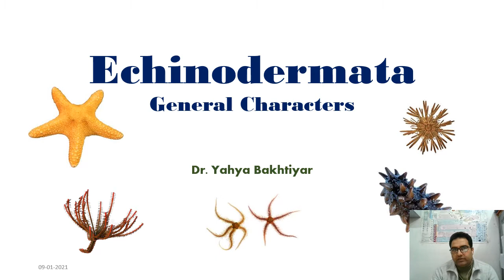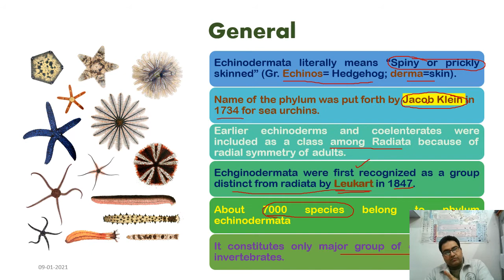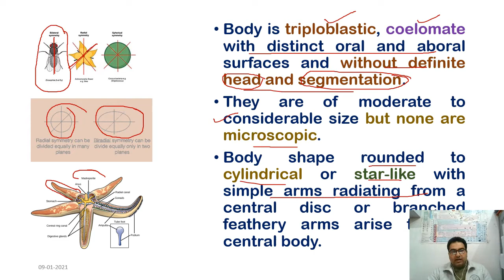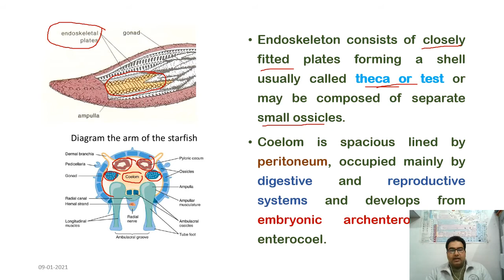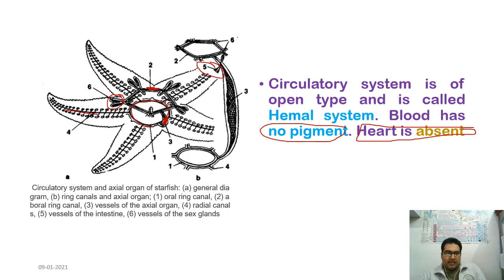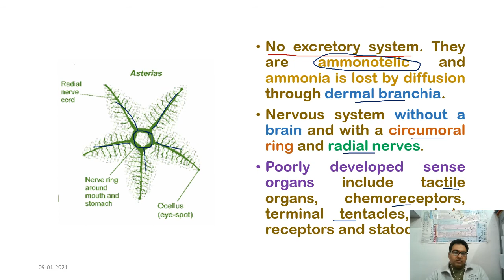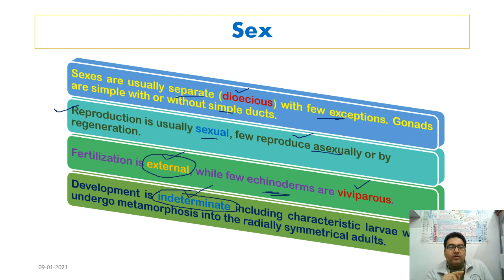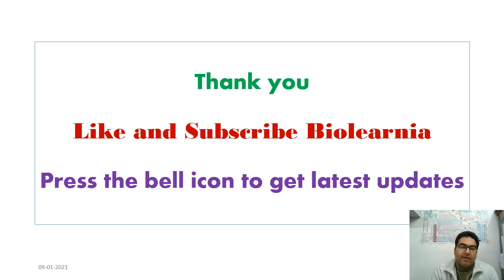19 Echinodermata: General Characters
This youtube channel is an education-based channel with interesting lectures on different topics pertaining to Biology, Zoology, Botany, Fish and Fisheries and many more with amazing facts about animals and organisms even moral stories for children and students. The channel will be beneficial for school, undergraduate, postgraduate students, and students preparing for various competitive examinations viz., Higher Secondary, NEET, NET, ICAR and Fisheries, JKSSB Fisheries Inspector, and Deputy Inspector.

1. Digestive System and Physiology of Digestion in Fishes Part 1
2. Digestive System and Physiology of Digestion in Fishes Part 2
4. Digestive System and Physiology of Digestion in Fishes Part 3
7. Concept of Genome and Genomics
8. Larval Forms of Echinoderms: Larvae of Echinodermata :
9. Pedigree Analysis: Pedigree Charts
10. Structure of Fish Gills: Structure of Teleostean Gill: Gill structure and function
11. Respiration in Fishes: Mechanism of respiration in teleostean fishes
12. Site Selection for pond construction
13. Classification of Plankton:
14. Lake Zonation: Zones of Lake
15. Concept of Habitat and Niche
16. Karyotyping and its significance
17. Characteristic features of Series Pisces
18. Mollusca: General Characters
19. Echinodermata: General Characters
20. Pond Construction for Aquaculture
21. Fish migration, types, causes and advantages of migration
22. Respiration in mollusca Part 1
23. Respiration in mollusca Part 2
24. Adaptations in Hill stream Fishes
25. Adaptations in Deep-Sea Fishes
26. Torsion in Mollusca
27. Shell in Mollusca
28. Excretory System in Fish: Kidneys and Nephron
29.  World Hemophilia Day 17 April
30. World Liver Day 19 April
31. Ink in Mollusca
32. Management of Fish Ponds for Aquaculture
33. Qualities of Culturable Fishes
34. Colouration in Mollusca
35. Water Vascular System in Echinoderms
36. Ecology by Biolearnia Part I (Introduction)
37. Basic terms in Zoology used during Classification 1
39. Bioluminescence in Fishes
40. Limnology: History and Development
41. introduction to various ecological factors
 42. Light and its effect on animals
 43. Nekton
 44. Morphometric Characters of Fish
45. Management of Fish Ponds for Aquaculture II: (Stocking and Post Stocking Management)
46. Kalij Pheasant: UT bird of Jammu and Kashmir
47. Benthos: Importance and Classification
48. Fish Scales Types and modifications
49. Importance of Fish Health Management in Aquaculture:
50. Fish Fins: Structure, Types, and modifications
51. Distribution of Plankton
52. Lakes their origin and diversity httpssub_confirmation=1
53. Nitrogen Cycle
54. Fish disease diagnosis (Signs of sickness and Pathological Changes)
55. Carbon Cycle
56. Productivity in aquatic ecosystems
57. Phosphorous Cycle
58. Primary Productivity in Aquatic Ecosystems
59. Induced breeding in Fishes Part 1
60. Induced breeding in Fishes Part 2
61. Induced breeding in Fishes Part 3